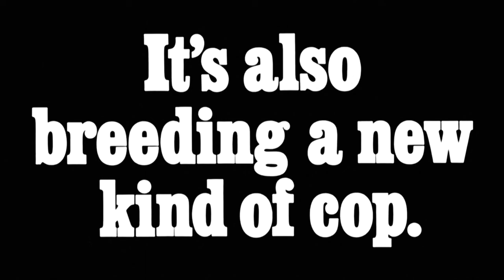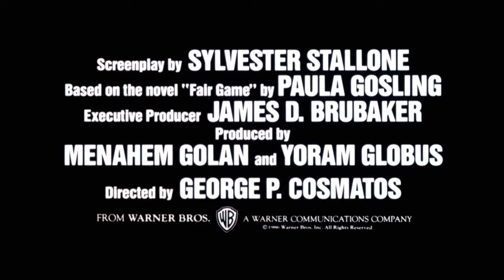Official Trailer #2 - COBRA (1986, Sylvester Stallone, Brigitte Nielsen, Cannon Films)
Theatrical trailer of "Cobra" by George P. Cosmatos. Starring Sylvester Stallone, Brigitte Nielsen, Reni Santoni, Andrew Robinson, Brian Thompson, John Herzfeld, Lee Garlington, Art LaFleur, David Rasche